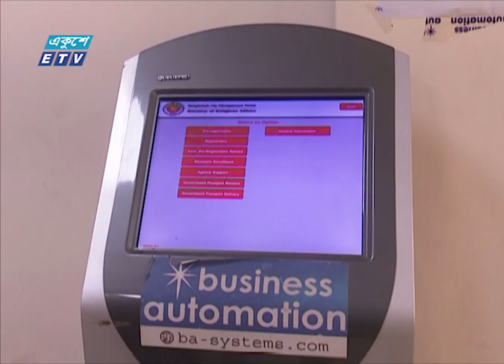09 PM News || রাত ০৯টার সংবাদ || 24 April 2024 || ETV News